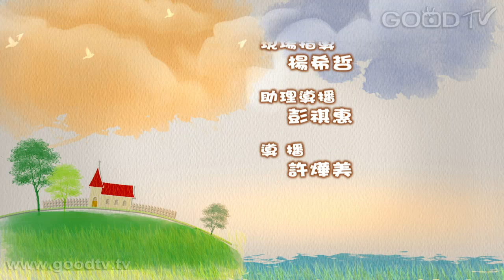福氣人生~最終與永恆之福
講員：胡忠銘牧師
人生的最終是安靜寧順，還是痛苦萬分？最終與永恆之福，是我們不能迴避的問題。